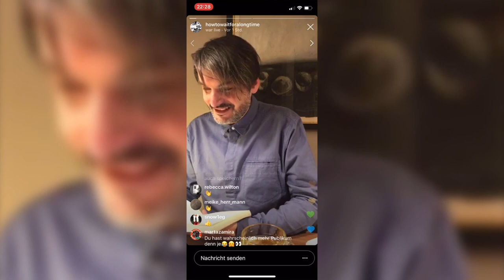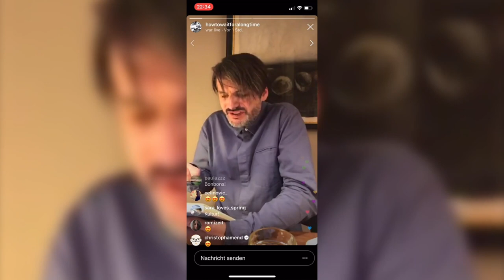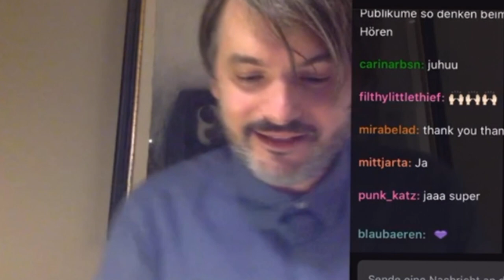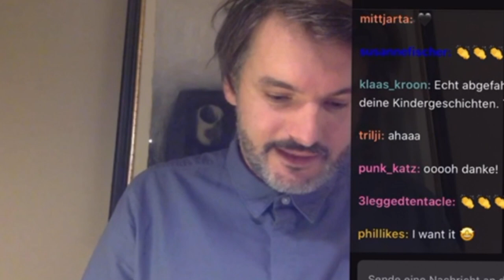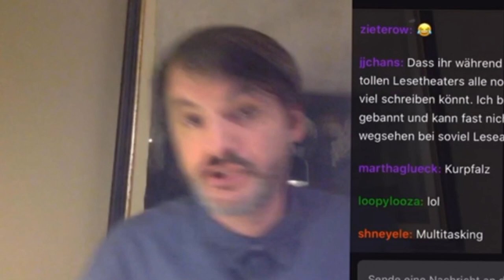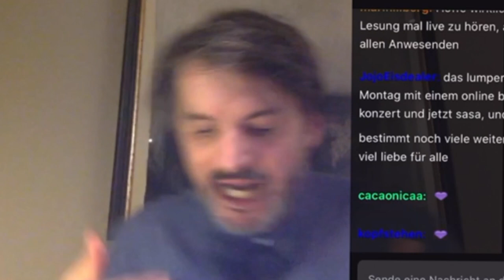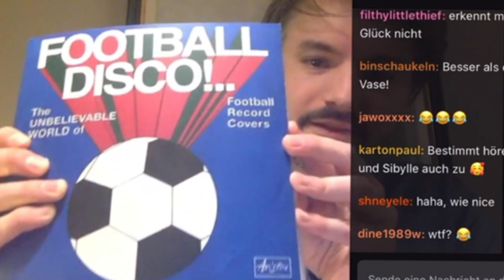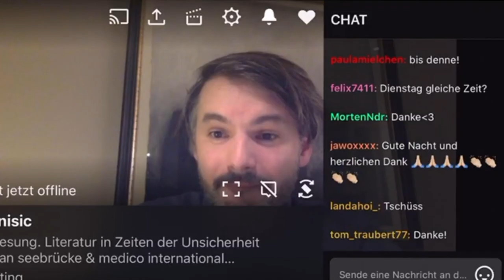Wohnzimmerlesung: Saša Stanišić liest: „Herkunft“, „Fallensteller“ und einem unveröffentlichten Buch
Wohnzimmerlesung: Saša Stanišić liest aus „Herkunft“, „Fallensteller“ und einem noch unveröffentlichten Kinderbuch.

Unter folgender Überschrift fand die Lesung live am Donnerstag, dem 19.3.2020, von 21-22 Uhr, auf Twitch und auf Instagram statt:
„Benefiz-Lesung. Literatur in Zeiten der Unsicherheit. Spenden an seebrücke & medico international“